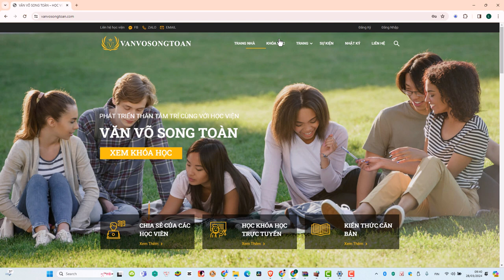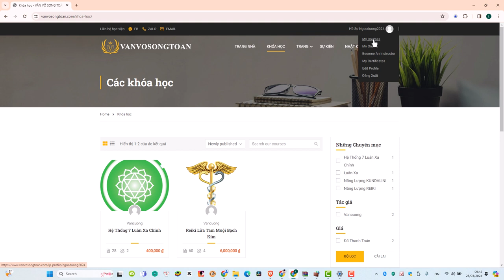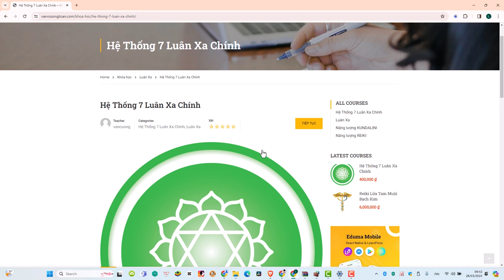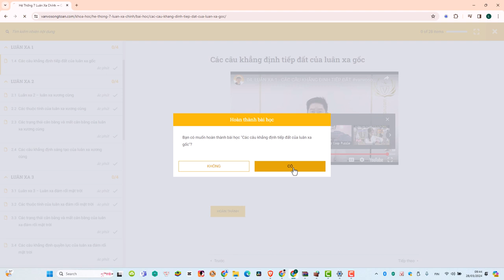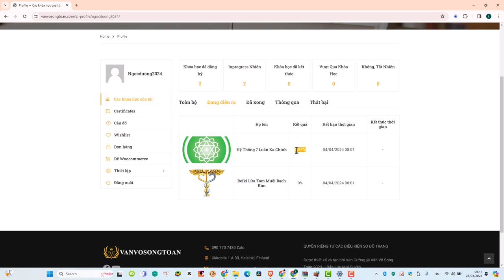HƯỚNG DẪN ĐĂNG NHẬP VÀO HỌC VIỆN VĂN VÕ SONG TOÀN